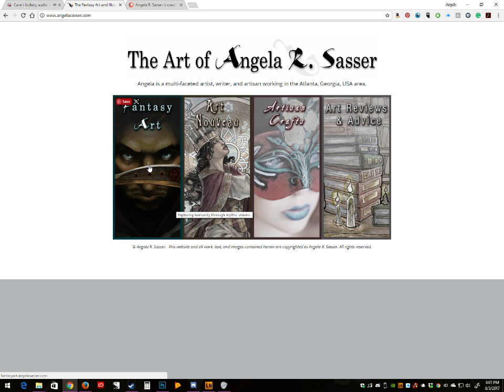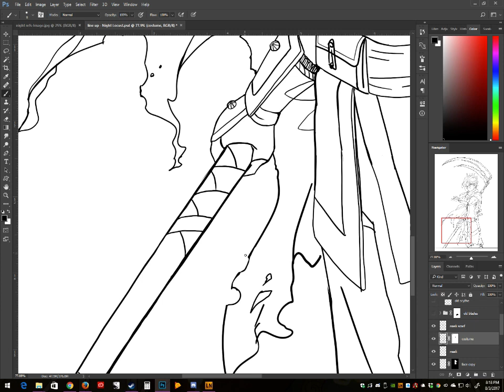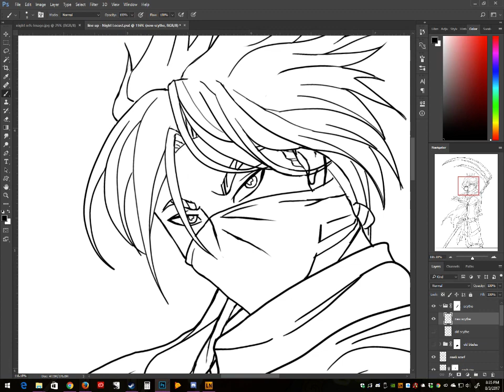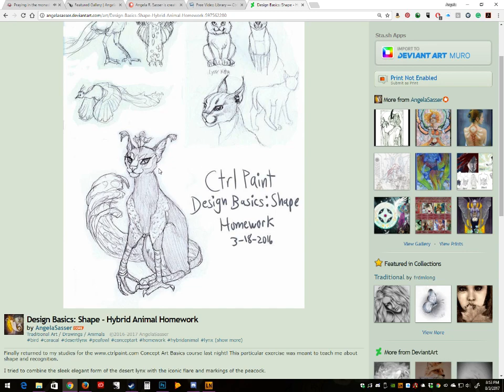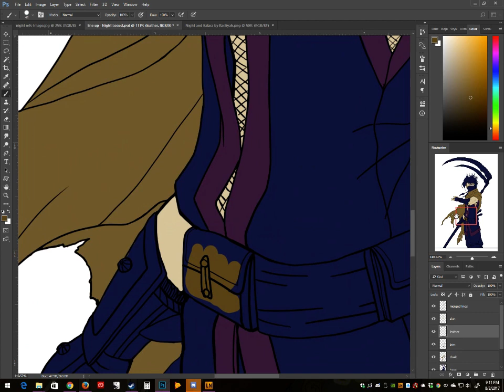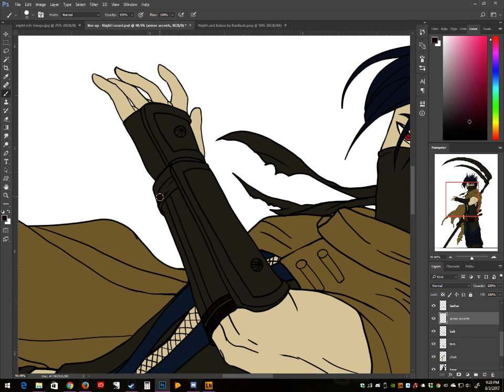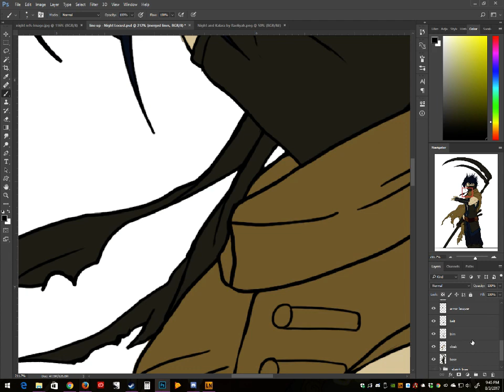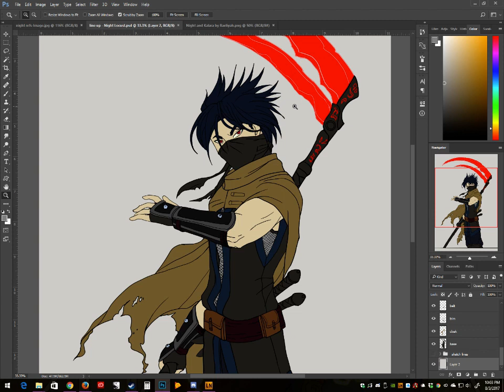Drawing Night Locust, the Prankster Ninja Part 2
In which I finish up the line art on Night Locust and begin the color flatting!  Also chatting about the Exalted RPG, video games, art, etc.